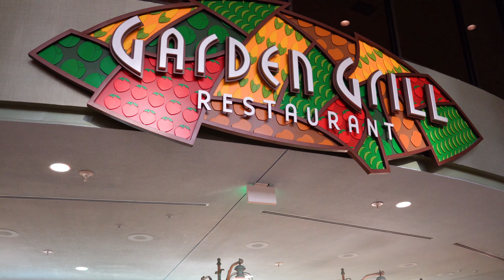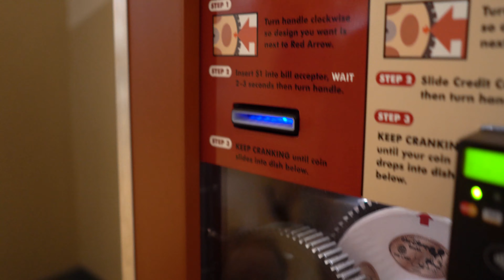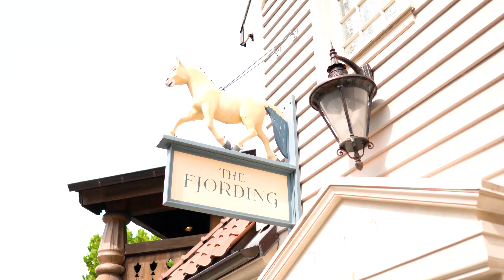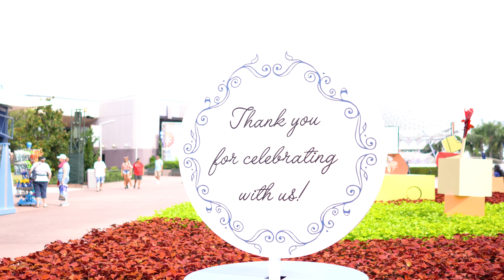Walt Disney World Vlog | Day 7 | Epcot & Garden Grill Breakfast | September 2019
We have our first ever reservation at Garden Grill and explore rides at EPCOT! We check out The Land, Frozen Ever After, and Finding Nemo after our wonderful, and best breakfast of the trip!

We are so excited to start releasing new videos now each week from our Florida Vacation. We traveled to Orlando on August 30th to September 15th, 2019 all the way from Canada! We are so pumped to bring you along our vacation with us and hope that you have as much fun as we did on this journey.

Sony A7R III
Sony A7S III
GoPro Hero 8 Black
Sony ZV1
Peak Design Shell Small Form-Fitting Camera Rain and Dust Cover
Powerextra 2 Pack Replacement Battery 2500mAh Compatible with Siny NP-FZ100
Zhiyun Smooth 4 3 Axis Gimbal Steadicam Stabilizer
Lexar Professional 1667X 128GB SDXC Uhs-II/U3 Card 2 Pack
SanDisk 128GB Extreme microSDXC UHS-I Memory Card
Sony lenses
Sony SEL20F18G FE 20mm F1.8 G Full-Frame Large-Aperture Ultra-Wide Angle G Lens
Sony SEL50M28 Black Fe 50mm F2.8 Macro
SONY E-mount Interchangeable Lens Sonnar T * FE 55mm F1.8 ZA
Sony SEL2470GM FE 24-70mm F2.8 GM Lens (Black)
Sony 70-200mm f/2.8-22 FE 70-200mm F2.8 GM OOS Fixed Zoom Lens, White (SEL70200GM)
GVM 560 LED Video Light, Dimmable Bi-Color, 2 Packs Photography Lighting with APP Intelligent Control System
Zhiyun Crane Plus is no longer available, but they have another version that has the same capacity

Join us as we release the first of many videos to come!

We own a photography and media production company!

Welcome to Adventures with the Walsh Family! We are Heather, Ryan, and Madeleine. We often adventure in Orlando, Florida as we love it so much, but we do travel to other places, too! We hope that you have fun coming along our adventures, including POVs, Theme Parks, shopping, or even showing you our favourite things to do!